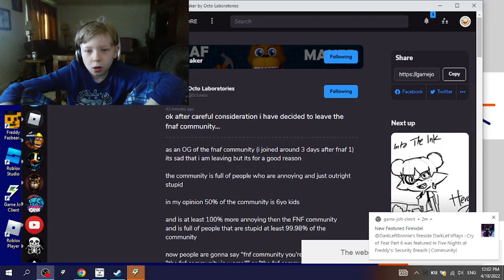FNaF 3 Part 4 NIGHT 4 IS HARD